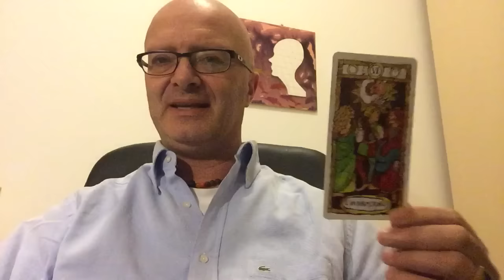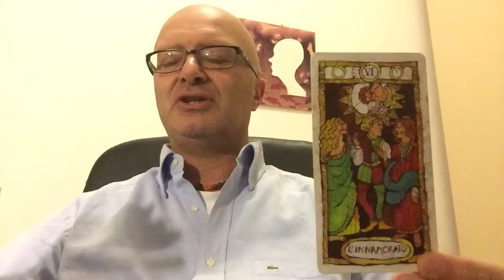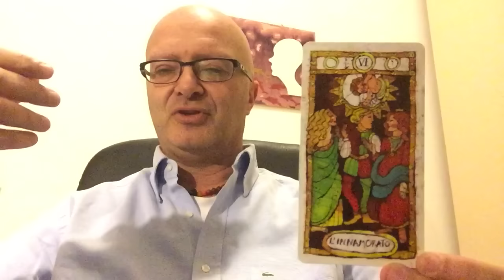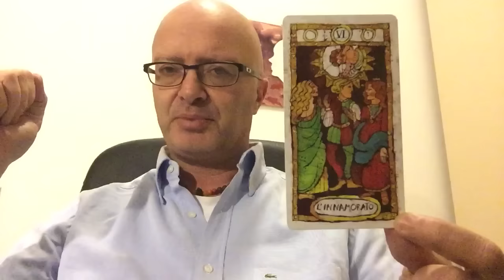Il simbolismo dei Tarocchi: L'innamorato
L'innamorato è il sesto degli arcani maggiori dei tarocchi e rappresenta la tentazione e come si esercita il libero arbitrio